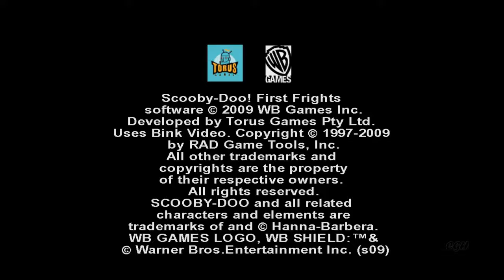Scooby Doo! First Fright #1 Scooby and Shaggy vs Phantom Boss Gameplay CRAZYGAMINGHUB